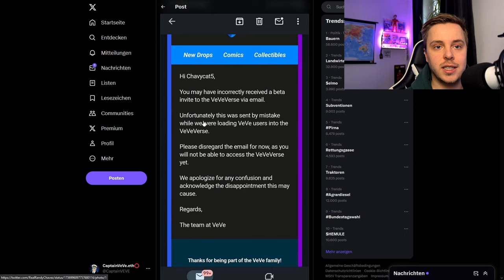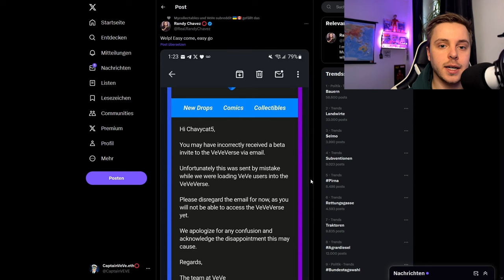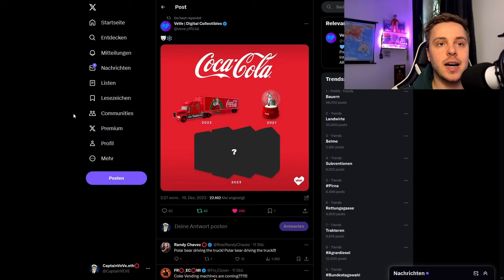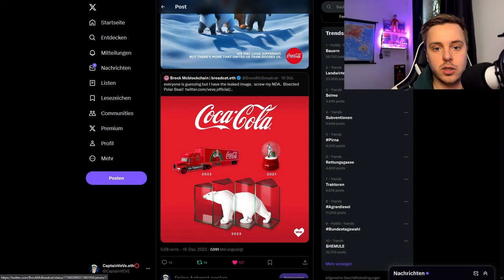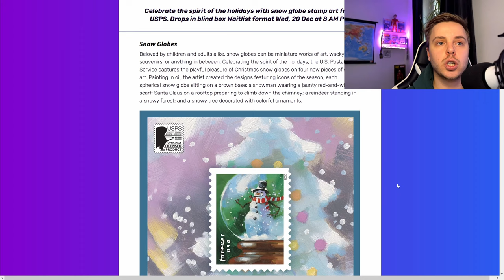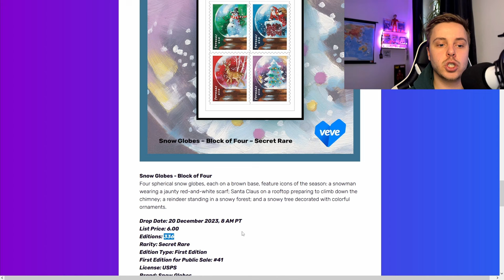VeVe Drop FAIL! | Coca Cola NFT Drop! | VeVe deutsch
↪️ Es gab einen total ausfall der App durch einen Drop und wir schauen uns alle kommenden VeVe NFT Drops an!